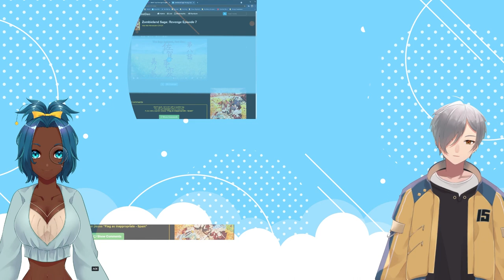VTubers Reaction | ZOMBIELAND SAGA REVENGE SEASON 2 EPISODE 7